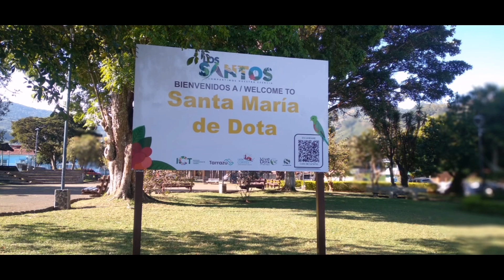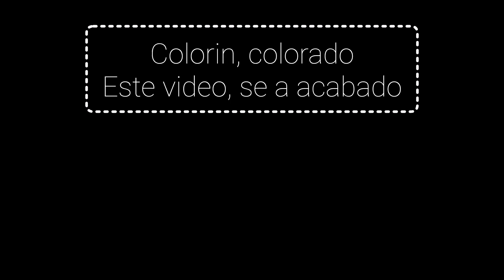Catarata los Julianes-Santa María de Dota 🍃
Una camina, con parte del terreno algo técnico.

Para principiantes-intermedios

Un aproximado de 14 km